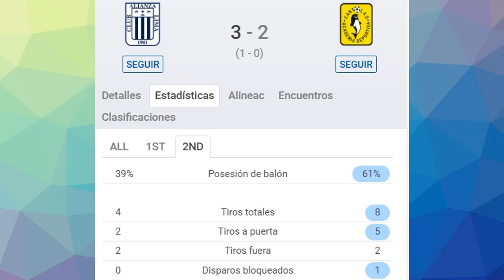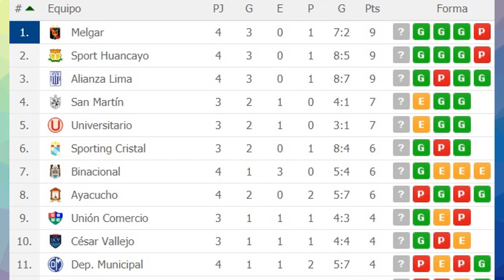ANALISIS ⚽️ Alianza Lima vs Academia Cantolao ⚽️ Clausura 2019 - Liga 1 Peru Cup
El analisis a nuestro estilo del partido entre Alianza Lima vs Academia Cantolao por el torneo clausura de la Liga 1 Peru Cup 2019.